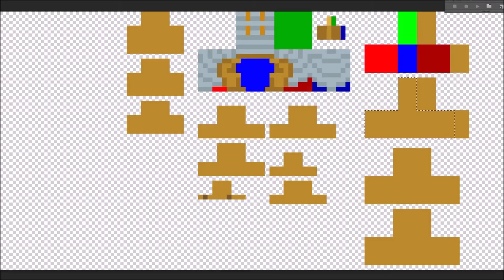Dragon-helm of Dor-Lomin (timelapse)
For Túrin put on again the Helm of Hador; and far and wide in Beleriand the whisper went, under wood and over stream and through the passes of the hills, saying that the Helm and Bow that had fallen in Dimbar had arisen again beyond hope. Then many who went leaderless, dispossessed but undaunted, took heart again, and came to seek the Two Captains.